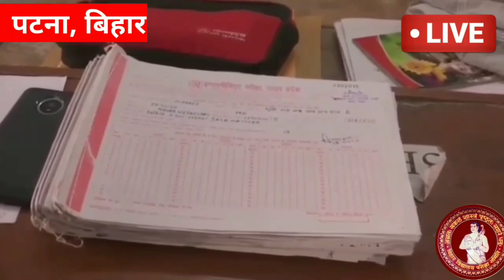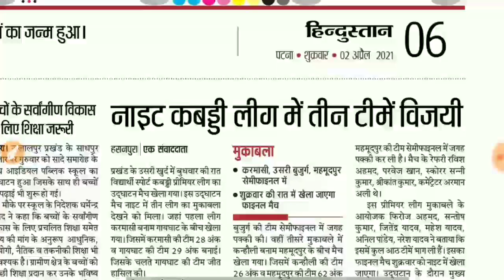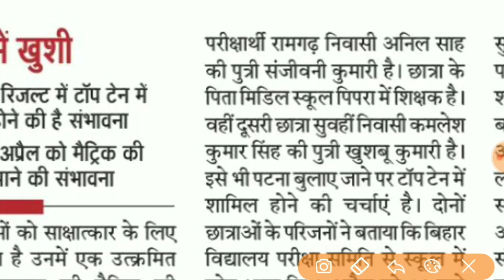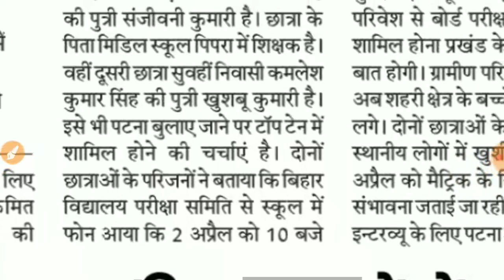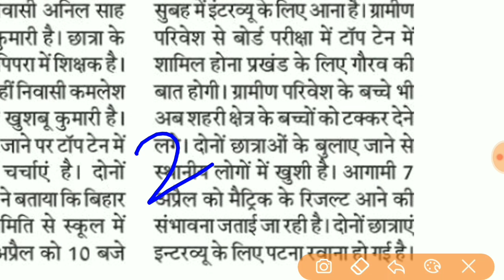5: बजे | Bihar Board Matric result kab aayega 2021 - 10th result date 2021- BSEB Matric result 10th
मैट्रिक रिजल्ट आज | Bihar Board 10th Result 2021 | Matric Ka Result Kab Aaega | Bihar Board News

12बजे | Bihar Board 10th Result 2021 | Matric Ka Result Kab Aaega | Matric Ka Result Kab Nikalega

Bihar Board 10th Result 2021 | Matric Ka Result Kab Aaega | Matric Result 2021 Date

Bihar Board 10th Result 2021 | Matric Result 2021 Date | Matric Ka Result Kab Aaega | Bihar Board

मैट्रिक रिजल्ट Date जारी 2021 | Bihar Board 10th Result 2021 | Matric Ka Result Kab Aaega 2021

10th result 2021 date
2021 ka matric ka result kab niklega
10th result 2021 news
10th result 2021 bihar board